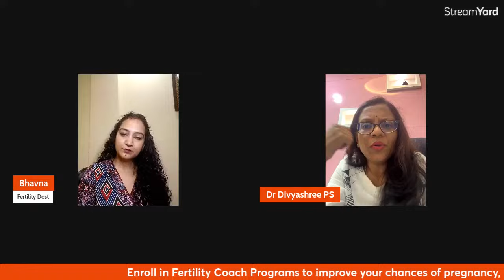How To Prepare For IVF Treatment?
📞 Ready to take the next step? Book a FREE consultation with our team of fertility advisors! Fill out this short form with your details, and our experts will give you a callback to guide you

🎓 Fertility Dost - Your Partner in Fertility Education and Support! 🌈💕

🌈 Let's break the barriers and build a community where everyone can access the knowledge and support they need on their fertility journey.